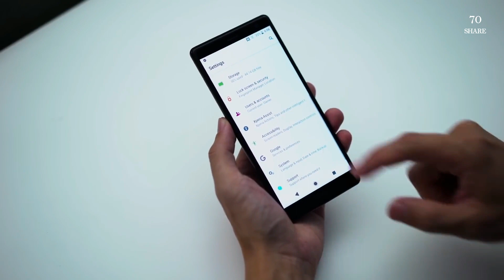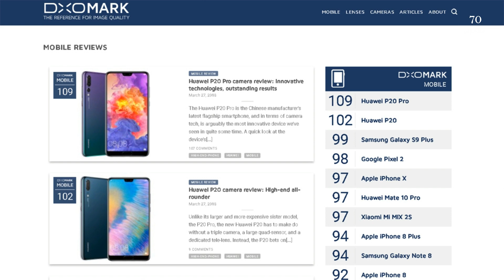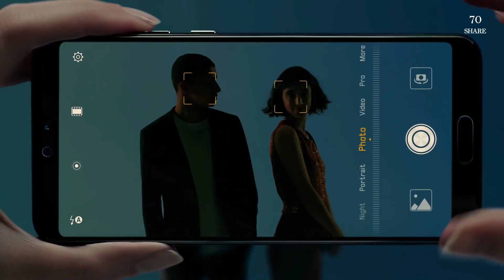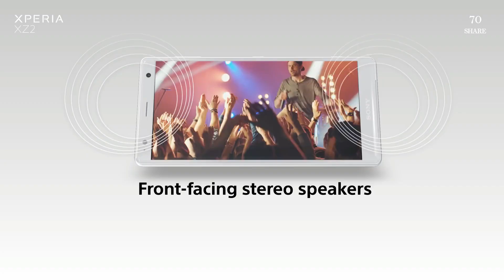អ្នកគួរទិញ Huawei P20 ប្រសើរជាងទិញ Sony Xperia XZ2| You should buy Huawei P20 better than Xperia XZ2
ដើម្បីទស្សនាវីដេអូពាក់ព័ន្ធទូរស័ព្ទផ្សេងៗ ទៀត បងប្អូនអាចចុចលីងខាងក្រោម ៖
You can find for watching other videos relate smartphones by below links :

-តេសកម្លាំងម៉ាស៊ីន Galaxy S9+ និង Galaxy S9 លើ AnTuTu | Galaxy S9 vs Galaxy S9+ Benchmark AnTuTu  Test

-អ្នកគួរទិញ Huawei P20 ប្រសើរជាងការទិញ Sony Xperia XZ2 | You should buy Huawei P20 better than Sony Xperia XZ2 ?

-តើអ្នកគួរទិញ Galaxy S9+ រឺ ទិញ Huawei P20 Pro? | Should you buy Galaxy S9 Plus or Huawei P20 Pro ?

-កាមេរ៉ាទូរស័ព្ទ Huawei P20 Pro ស៊ីដាច់កាមេរ៉ា Galaxy S9+ & Iphone X | Huawei P20 Pro vs Galaxy S9 Plus vs iPhone X camera